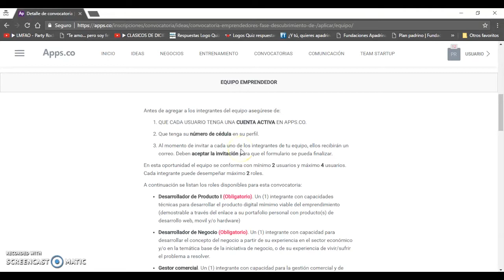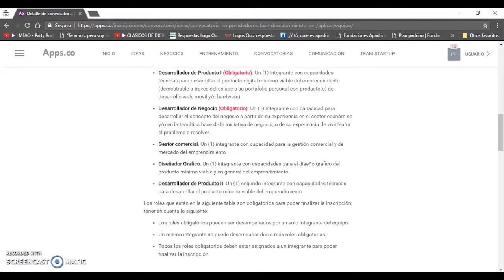Tutorial Equipo Emprendedor - Descubrimiento de Negocios TIC